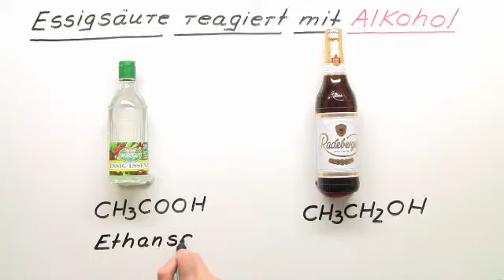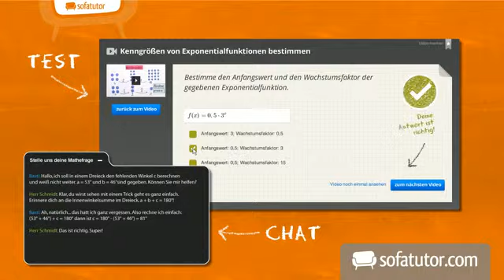Essigsäure reagiert mit Alkohol -- ein Überbick | Chemie | Organische Chemie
Hier erhältst du einen Einblick in die Veresterung (Esterbildung) als Reaktion von Carbonsäuren und Alkoholen anhand des Beispiels von Essigsäure und Alkohol.

Dieses Video gehört zu: Chemie | Organische Chemie | Carbonsäuren